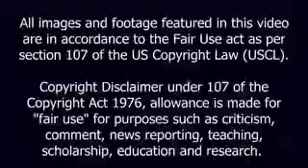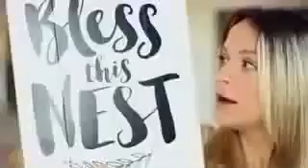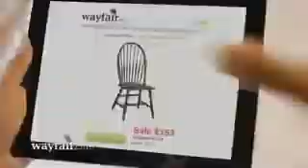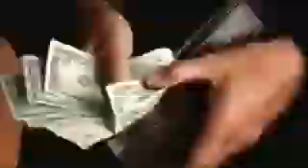Canaanland Moors presents The Effects Of Materialism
moorishciviletter.net